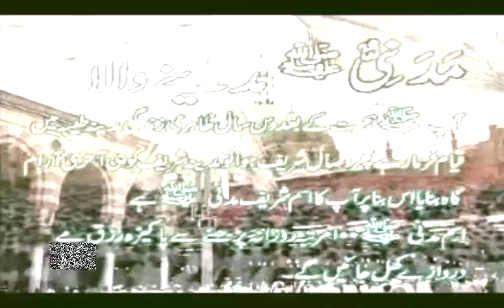99 Names Of Muhammad-Madani-Muhammad S.A.W.W. Ke 99 Naam E Mubarak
99 Names Of Muhammad-Madani-Muhammad S.A.W.W. Ke 99 Naam E Mubarak